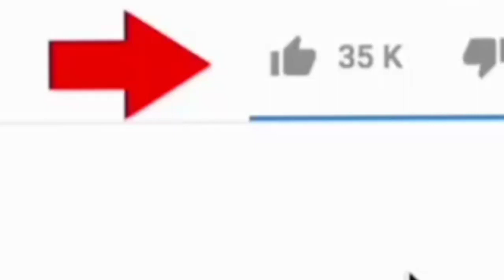yadda ake kara amfani da bayanan wayar hannu akan WhatsApp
ake kara amfani da bayanan wayar hannu akan WhatsApp